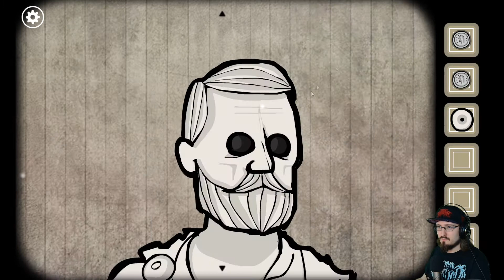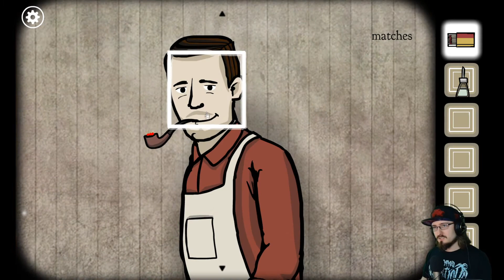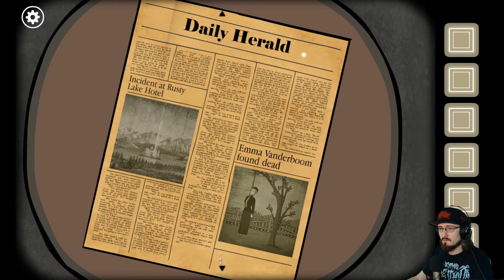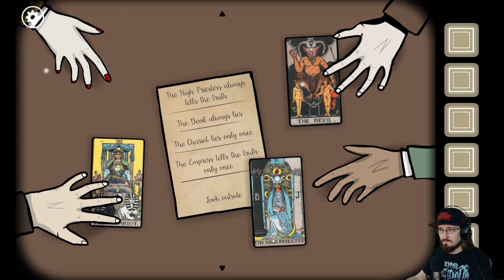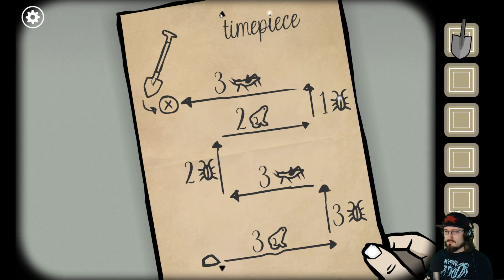Rusty Lake: Roots - Kompletter Walkthrough | 100% Achievement Guide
That's what I do: Ich pointe, und ich click Things.

Kapitelübersicht:
0:00 Arrival (Spring 1860)
2:41 The House (Spring 1860)
4:27 The Uncle (Summer 1860)
7:20 Finding Love (Summer 1865)
9:29 The Staircase (Summer 1870)
14:25 Childbirth (Spring 1867)
18:18 The Elixir (Summer 1870)
20:27 The Wake (Summer 1870)
24:26 Child's Play (Spring 1876)
26:53 Fertility (Spring 1884)
30:38 The Clock (Spring 1889)
35:40 Masks (Spring 1885)
40:21 The Fortune Teller (Summer 1889)
45:30 The Swing (Fall 1891)
47:14 The Search (Fall 1891)
52:25 The Wedding Photo (Winter 1895)
55:02 The Painting (Summer 1896)
1:00:48 The Lying Game (Winter 1896)
1:08:08 The Family Band (Summer 1904)
1:12:33 Voodoo (Summer 1904)
1:16:24 The Brood (Summer 1909)
1:21:26 The War Hero (Spring 1914)
1:30:41 The Trenches (Winter 1918)
1:37:13 Communication (Fall 1919)
1:41:16 The Well pt. 1 (Fall 1924)
1:44:16 The Well pt. 2 (Fall 1924)
1:47:48 Checkmate (Fall 1926)
1:52:00 The Bathroom (Winter 1927)
1:54:50 The Treasure (Fall 1929)
1:58:38 The Stars (Winter 1930)
2:08:15 The Last Dance (Spring 1933)
2:13:49 The Graveyard (Fall 1932)
2:18:00 Roots (Spring 1935)
2:28:18 Ende?

2:29:14 Emblem Intro
2:30:01 Emblem #1 - James
2:30:53 Emblem #2 - Albert
2:31:36 Emblem #3 - Emma
2:32:20 Emblem #4 - Samuel
2:33:14 Emblem #5 - Ida
2:34:42 Emblem #6 - Leonard
2:35:56 Emblem #7 - Frank
2:36:47 Emblem #8 - Mary
2:37:21 Emblem #9 - Rose

2:40:00 Elixir
2:43:50 Rusty Lake Cocktail
2:47:11 White Cube
2:49:42 Black Cube
2:52:37 Outro